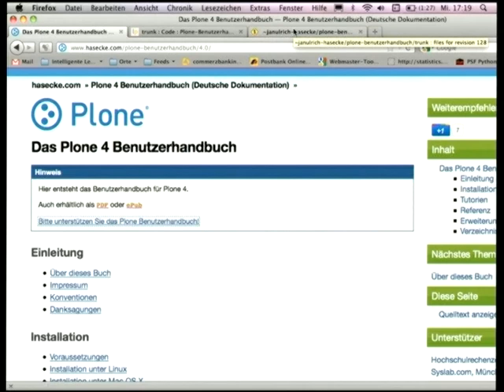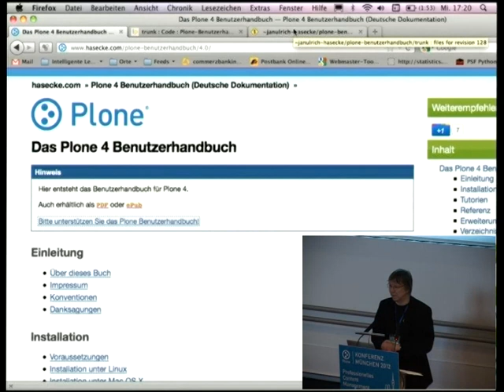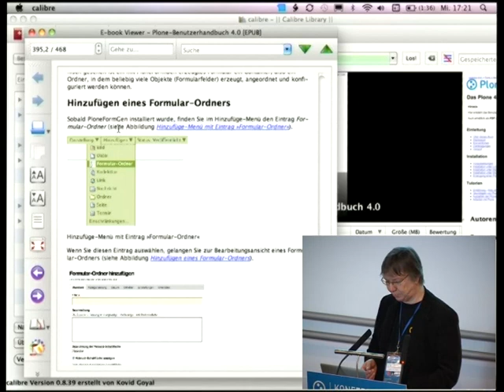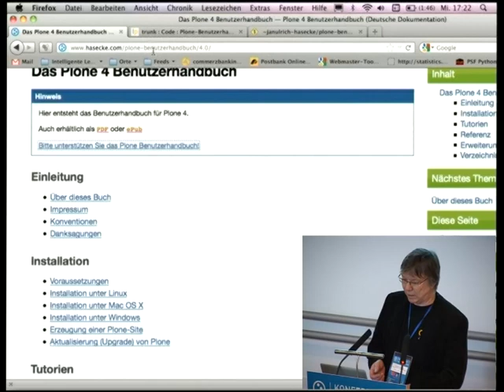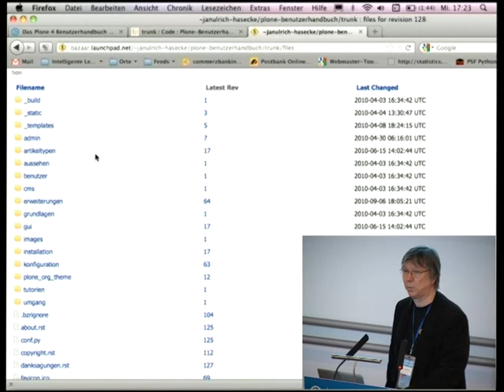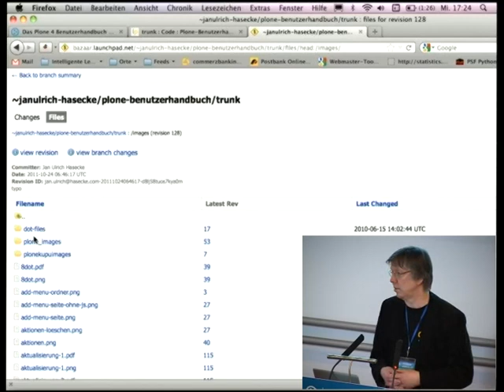Jans Ulrich Hasecke: Das Plone Benutzerhandbuch (Plone Konferenz München 2012 Lightning talks)